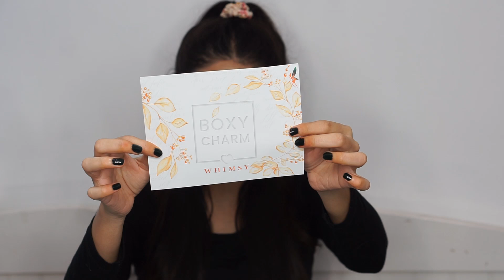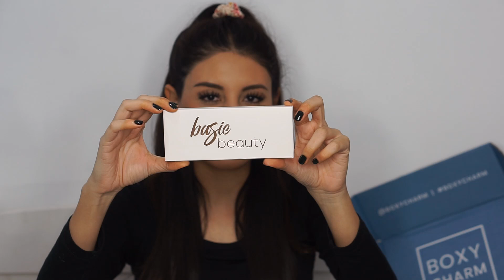¿LA MEJOR CAJA DE MAQUILLAJE? BOXYCHARM PREMIUM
♥♥Muchas gracias a todos por su apoyo en TODO!

Mi maquillaje:

Base Maybelline Fit me matte & poreless 128
Corrector Maybelline instant age rewind neutralizer
Polvo Maybelline fit me light 15
Sombras Wet n Wild Comfort zone y storybook cosmetics robin hood
Cejas Pomada Anastasia Medium brown
Rubor Tarte fearless
Iluminador Wet n Wild en polvo edición de calabera
Labial Maybelline Amazonian con gloss Kylie Cosmetics en Like

Si quieren leer un poquito más de todo lo que mencionamos en este video o ver más reseñas, pueden hacerlo

ESCRÍBEME

TECH
Los videos los grabo con Sony a6000.
Con un lente de 50 mm.
Para iluminar solo utilizo un aro de luz Diva Ring Light en el centro.
Edito mis videos con Adobe Premiere.